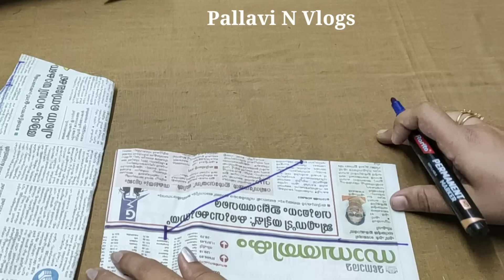Easy and simple sleeves cutting and stitching||kurti|| churidar sleeves||blouse ||Pallavi n vlogs